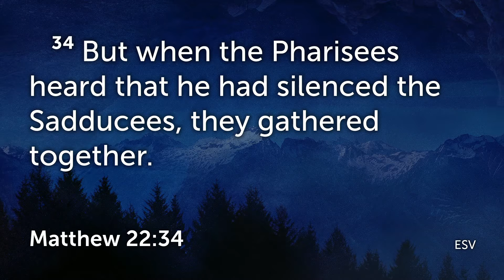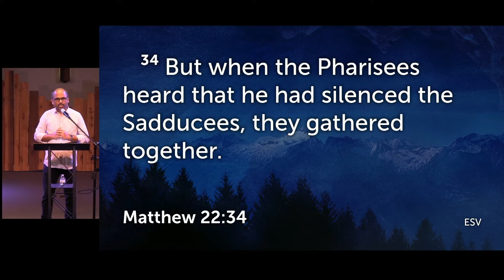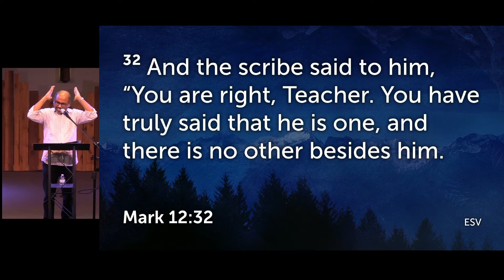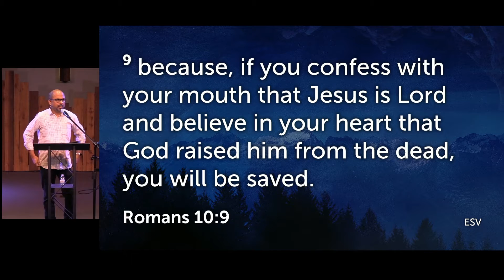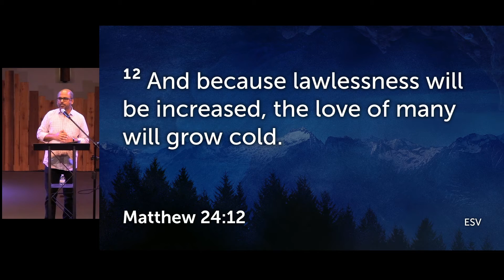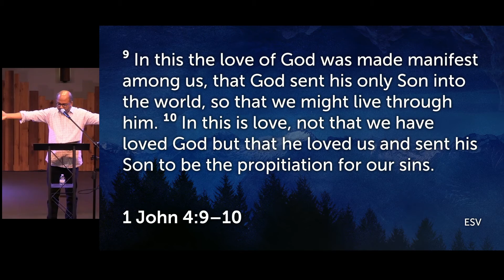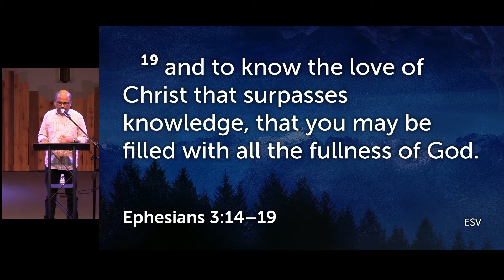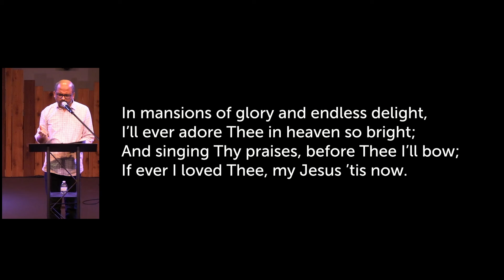God's Love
Message by Aby Varghese shared on Feb 13, 2021 at Indian Fellowship of Northwest Arkansas